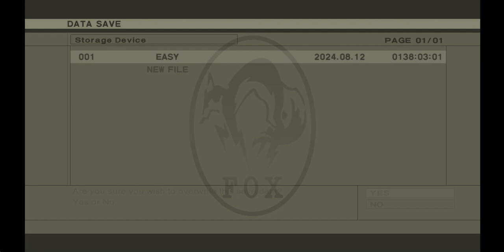Let's Play Metal Gear Solid 3: Snake Eater (PC) 26 - Behind the Waterfall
We have our meeting with Ava and get our gear back before sneaking back onto the base with a plan to destroy the Shagohod.